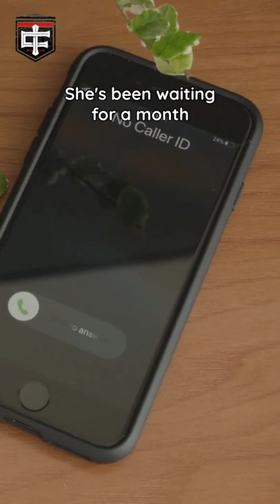What Type of Contractor do You Want to Be?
🛡 Join us in BATTLEGROUND - Everything your contracting business needs in one comprehensive program. Three main focus areas: Leadership, Communication, and Numbers.

🥊 Get your free copy of Tom's book Winning the Contractor Fight
(Just pay shipping)

🥊 Connect with other contractors building stronger businesses in The Contractor Fight

Tom Reber is an entrepreneur, business coach, podcaster, leader of The Contractor Fight, creator of Contractor Fight TV and HGTV host. Tom's content has helped hundreds of thousands of home improvement contractors improve their lives and businesses.

The Contractor Fight is the ultimate resource for becoming an uncommon contractor!
Pick a fight with mediocrity. Live Unafraid.